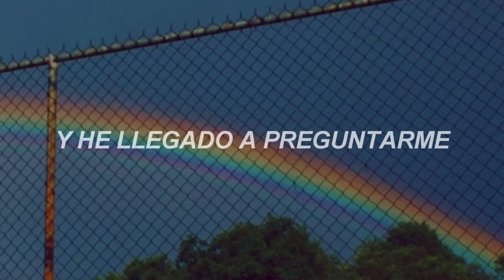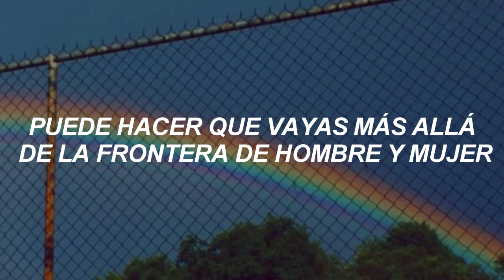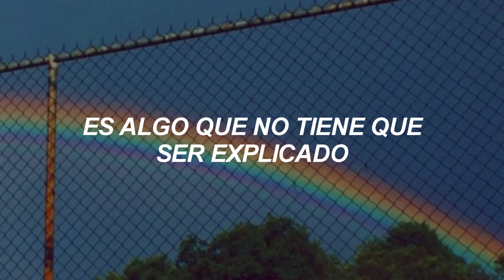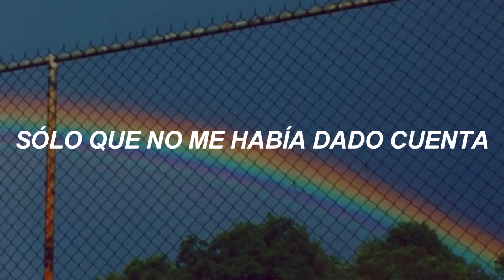IZ*ONE - HUMAN LOVE [Sub Español]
Sub. español